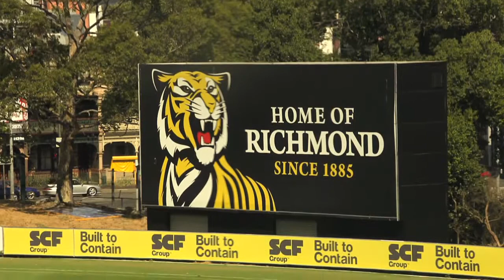Neville Jetta and Isaac Smith's Next Goal journeys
Melbourne's Neville Jetta and Hawthorn's Isaac Smith share their experiences with the Next Goal program, which helps prepare players for life after footy.